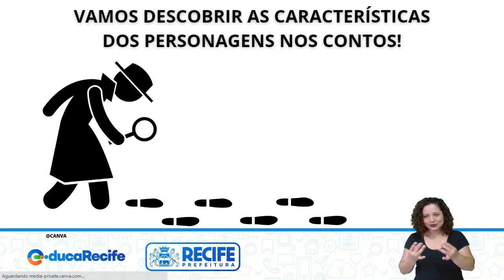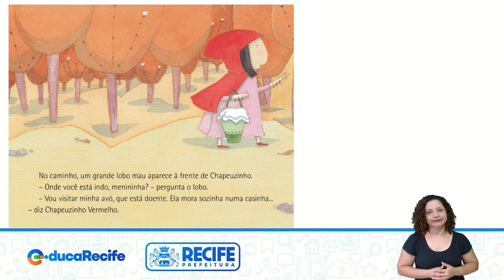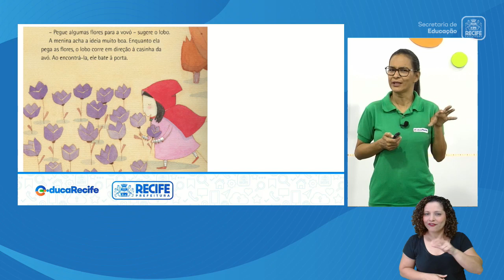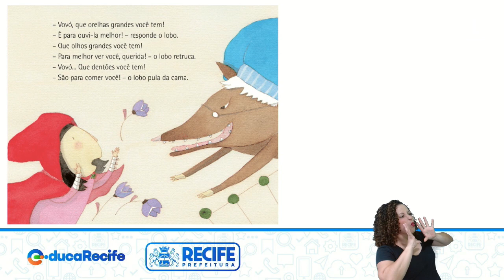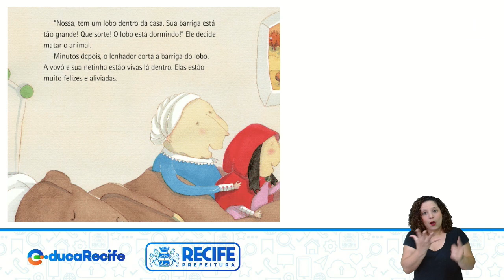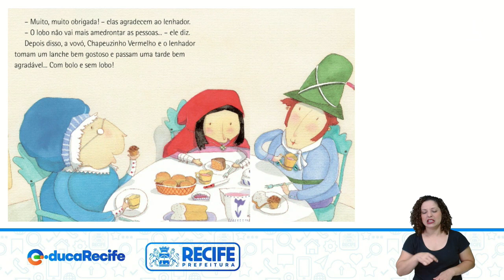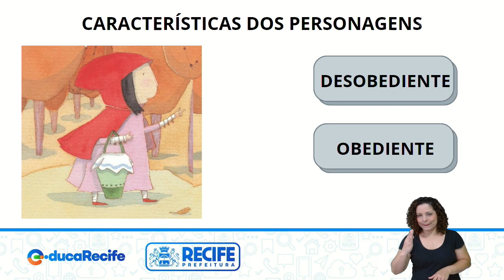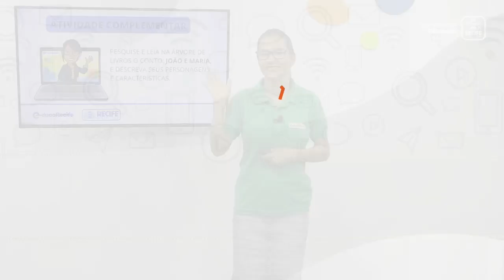10 11 22 - 2ºANO - ALFABETIZAÇÃO - LÍNGUA PORTUGUESA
LÍNGUA PORTUGUESA
TEMA: CARACTERÍSTICAS DOS PERSONAGENS NO CONTO
PROFESSORAS: ESTER MARQUES E KÁTIA XAVIER